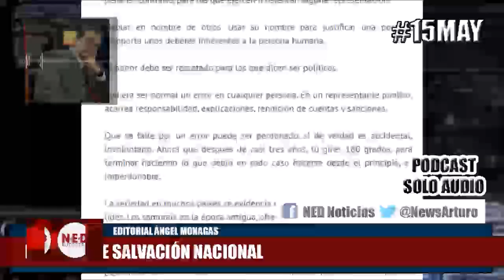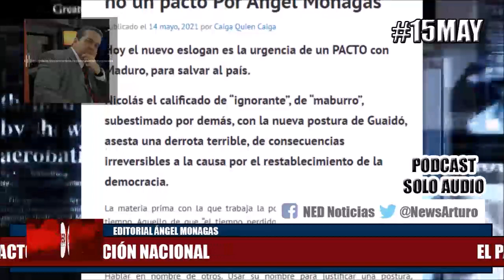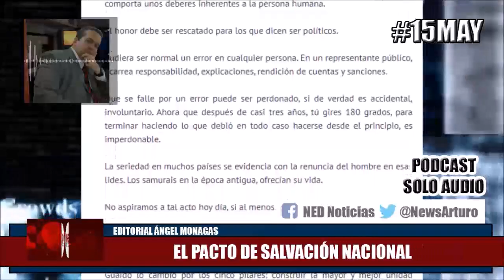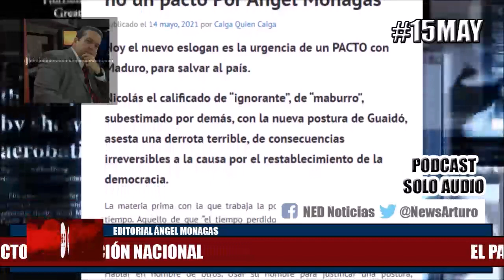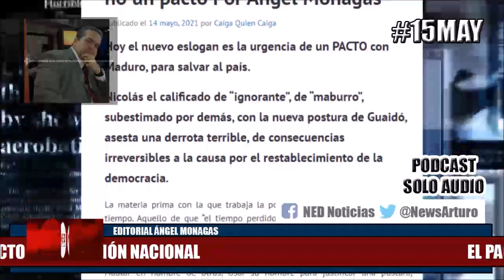EL PACTO DE SALVACIÓN NACIONAL 15May Editorial Ángel Monagas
Editorial Ángel Monagas Viernes 14 de Mayo de 2021